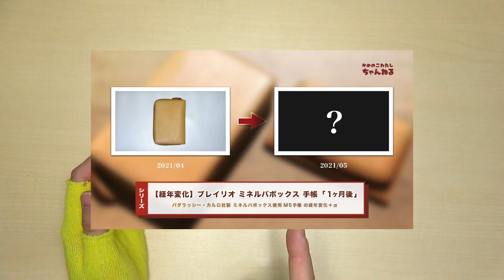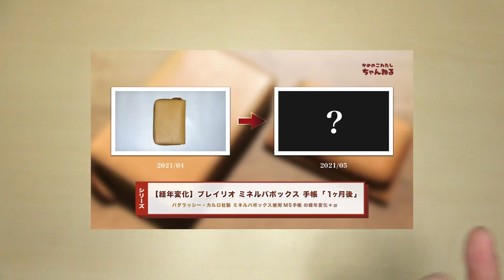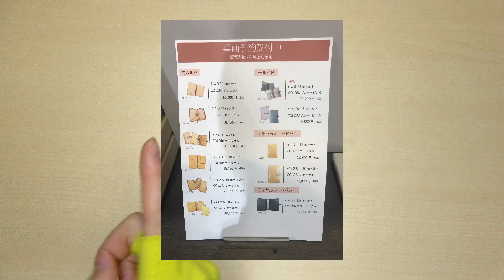【シリーズ】ブレイリオの手帳の経年変化「ミネルバボックス 」購入約4ヶ月後 (Brelio Minerva box M5 Organizer ZIP + α)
今回の動画はナガサワ文具センター 梅田茶屋町店で開催された「システム手帳サミット 2021 春」にてその魅力を知った「ミネルバ ボックス」をふんだんに使ったラウンドジップ型のM5手帳「ブレイリオ ミネルバ ボックス M5・ラウンドジップ」の経年変化の過程約4ヶ月後の様子を観察していきたいと思います！
四六時中ベタベタというわけではなく、ごく普通に使ってます！
また、似たタイミングで入手した同社の同革を使用した小銭入れの変化もお届けします♪
購入をご検討の方は是非参考に...！

■ ブレイリオ ミネルバ システム手帳 バイブル１９ｍｍベルト ナチュラル

■ ブレイリオ レーデルコードバン バイブル19ミリ ブラック 581-10